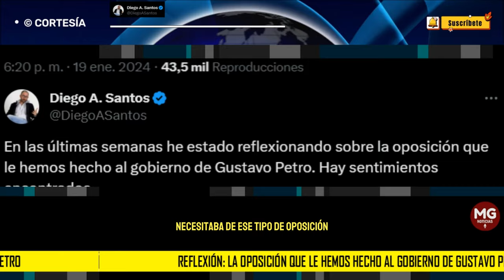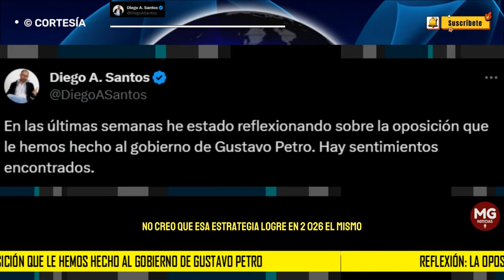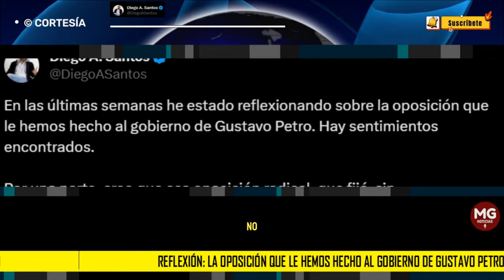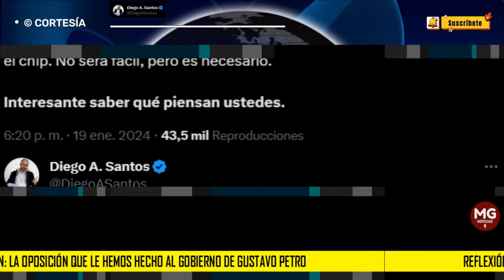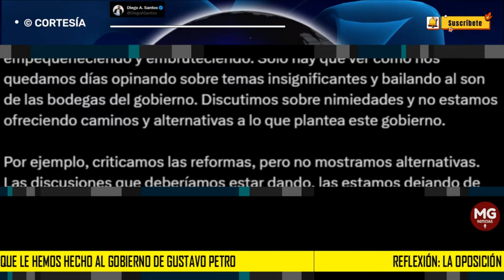URGENTE REFLEXIÓN 📌 LA OPOSICIÓN QUE LE HEMOS HECHO AL GOBIERNO DE GUSTAVO PETRO por Diego A. Santos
En las últimas semanas he estado reflexionando sobre la oposición que le hemos hecho al gobierno de Gustavo Petro. Hay sentimientos encontrados.
post DIEGO A. SANTOS